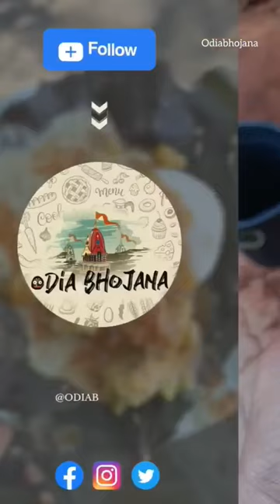🔥MBA SOUPWALA 🔥 in Bhubaneswar// ପଟିଆ, ଭୁବନେଶ୍ବର //SOUP 📍Patia Khaogali, Bhubaneswar, 25-30rs only